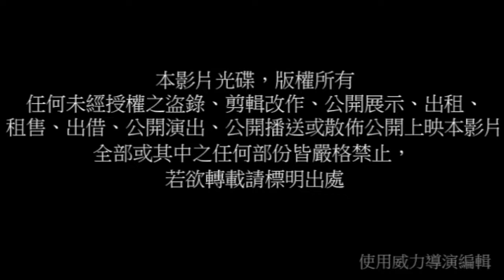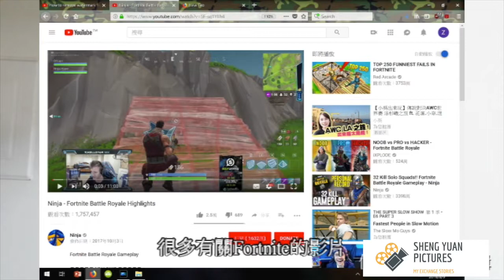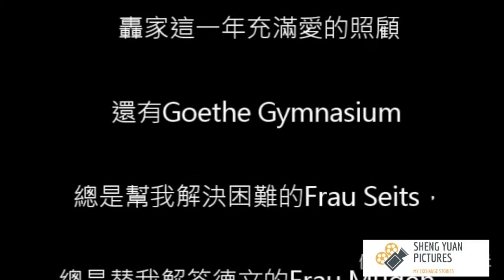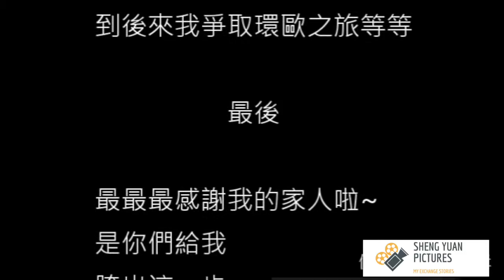【遠景安德國高中交換學生經驗分享】乾杯吧~! 巴伐利亞 Prost~! Bavaria - 高雄市立高雄高中 鍾勝元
我們謙卑的相信，孩子不會輸在起跑點上；輸在起跑點上的，其實是大人的觀念和格局！我們希望幫助孩子培養一輩子受用的能力！親愛的父母，促成孩子參加國際高中交換學生專案，應會是您送給孩子一生中最寶貴的資產。

Bright Future 遠景安國際教育交流顧問有限公司